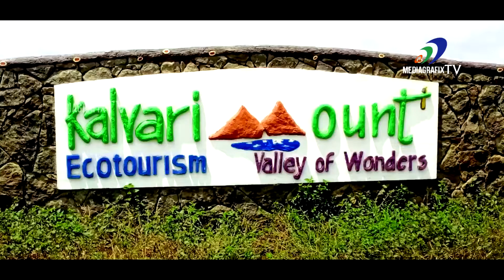kalvari mount idukki